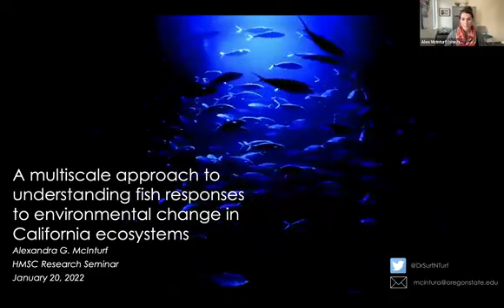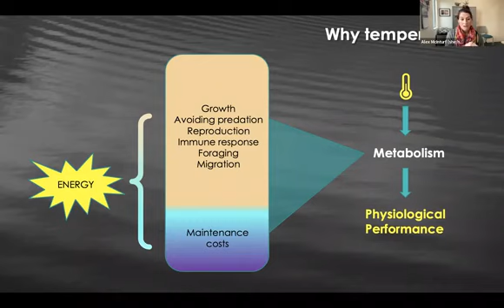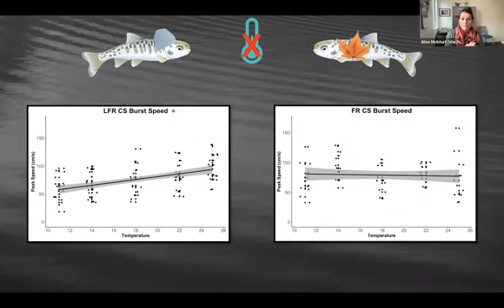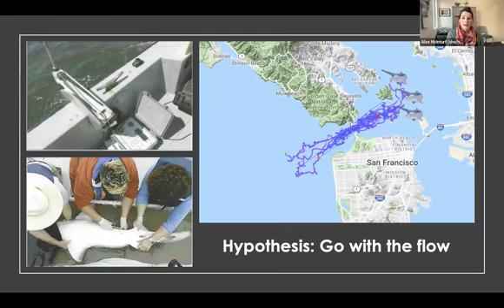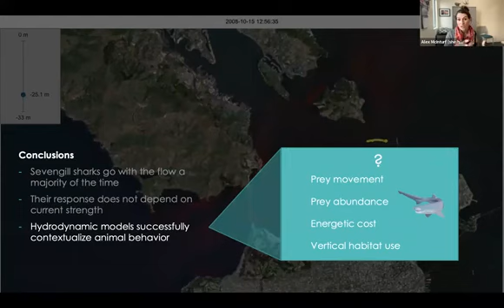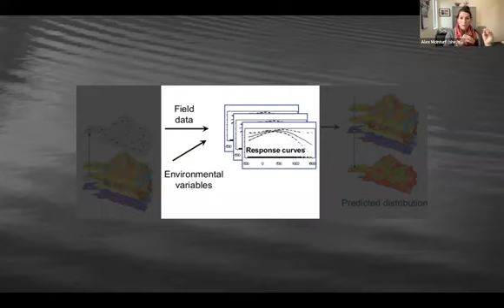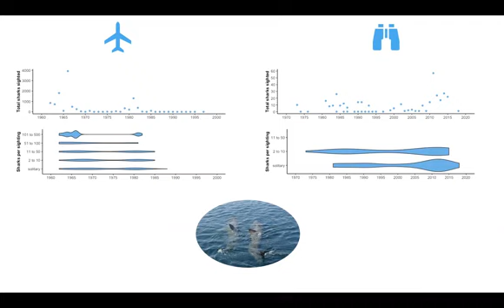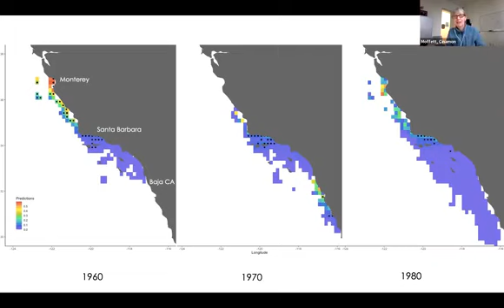HMSC Research Seminar Jan 20, 2022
Speaker: Alexandra McInturf, CICOES Postdoctoral Fellow, Big Fish Lab, Oregon State University
Topic: A multiscale approach to understanding fish responses to environmental change in California ecosystems
Abstract: Predicting organism responses to environmental change is challenging, particularly in aquatic and marine ecosystems. Here I present three case studies to demonstrate how these responses can vary across scales, from physiology to behavior to species distribution. To do so, I examine fish species found in California, including salmon and their common predators, and two different sharks (sevengill and basking sharks). I demonstrate the value of using data collected at different resolutions to better predict fish responses to various environmental variables. Ultimately, these approaches could be used to inform more proactive conservation strategies, in California and elsewhere. Finally, I will conclude with a brief introduction to my postdoctoral research on salmon sharks and Chinook salmon in the Pacific Northwest.